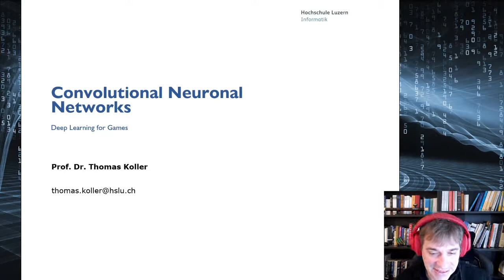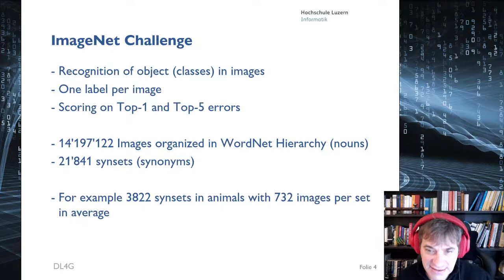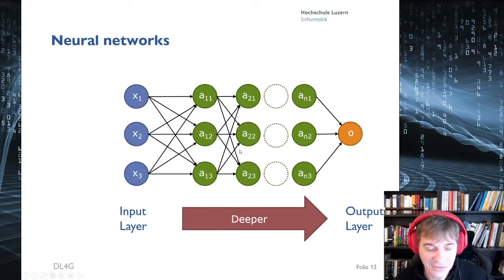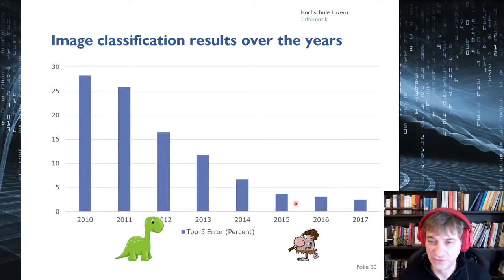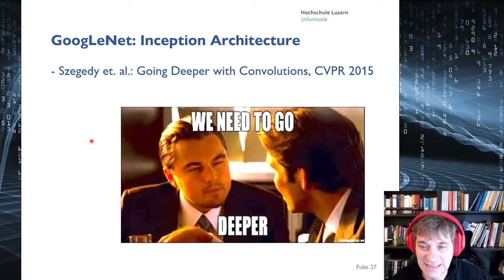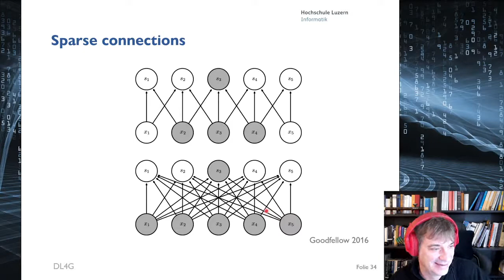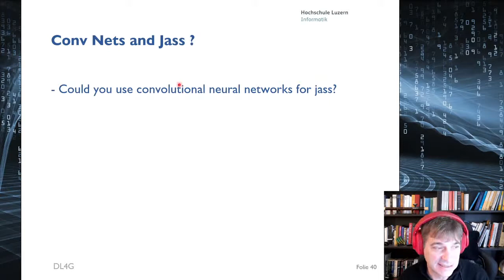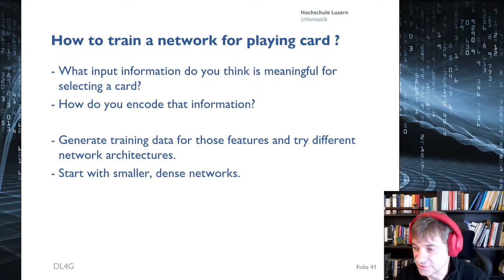Deep Learning for Games HS20